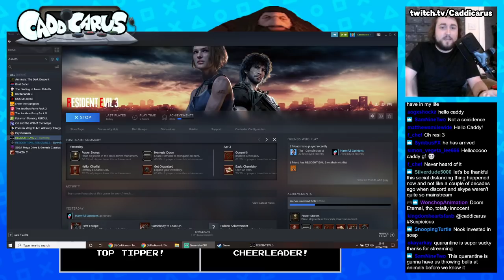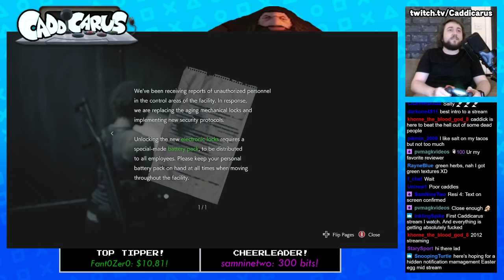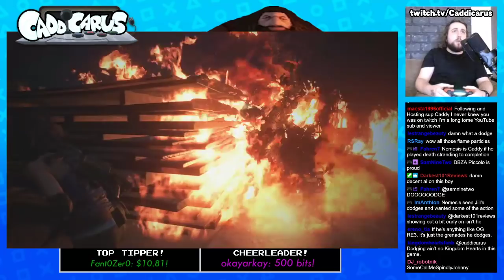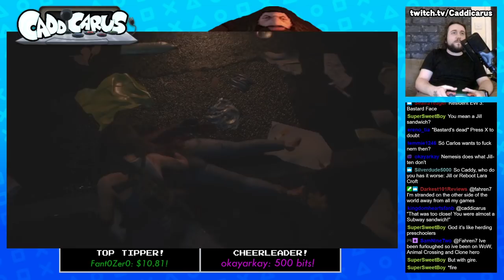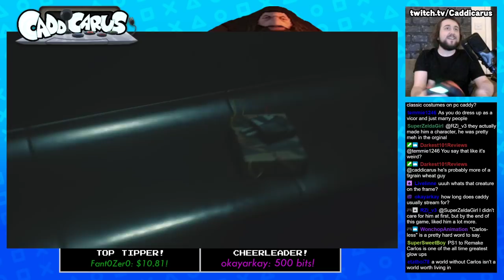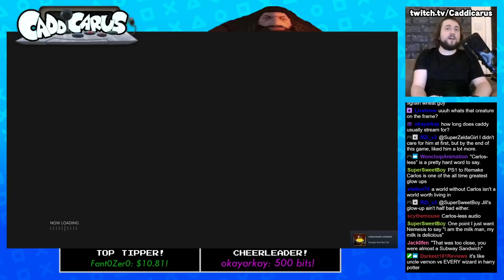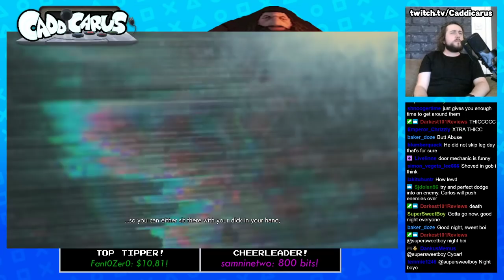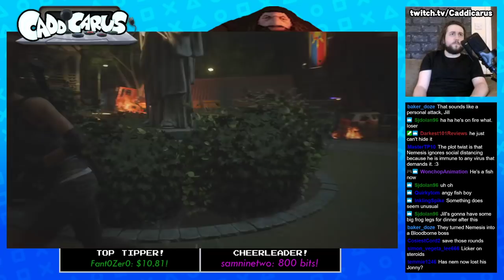Caddy Plays Resident Evil 3: REMAKE (Part 2)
Things start to heat up in Raccoon City as we come across Steroid McNuggets, and get chased around more by Big Baby Nemmy. (STREAM BEGINS AT 10:11)